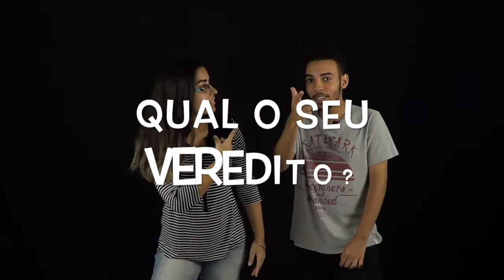TELEJORNAL AVISOS DA QIBRJ - 01 de ABRIL de 2018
Descubra o que vem por aí na QIBRJ.